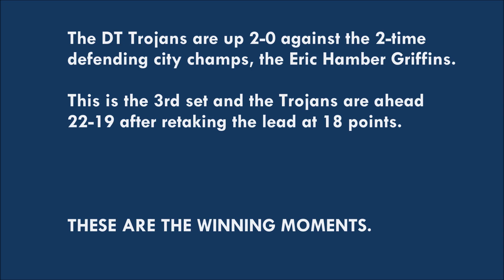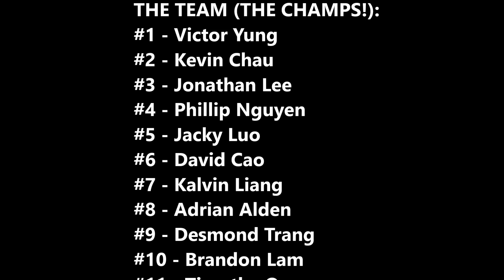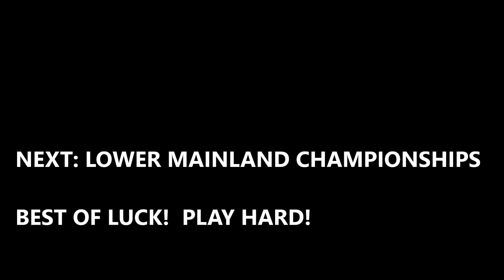DT Trojans Volleyball City Champs - Winning Moments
The David Thompson Secondary Trojans faced off against 2-time defending champs Eric Hamber Secondary Griffins in Senior Boys Volleyball action at the Vancouver City Championships on November 1, 2013 at the host venue Magee Secondary School.

Congratulations to both teams who have qualified for the Lower Mainland Championships.